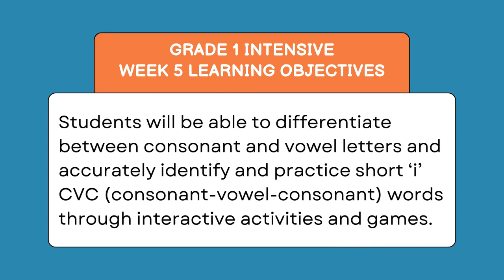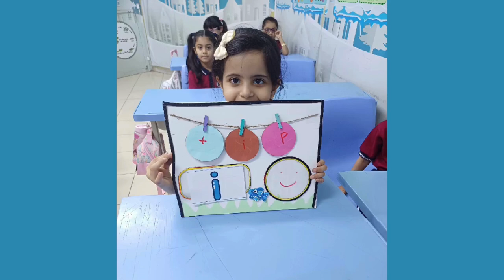Reema_International_School Intensive Class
Consonants vs. Vowels: Who Will Win? 😂🔤 Watch our Grade 1 intensive students tackle short ‘i’ words in Week 5 and see who comes out on top! 🏆📚
Grade 1E & 1i
Intensive Class